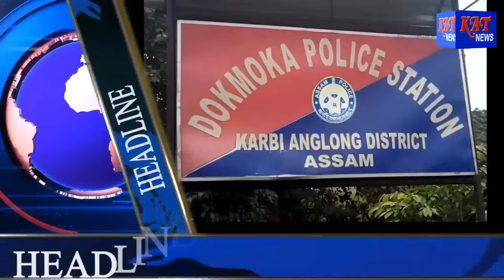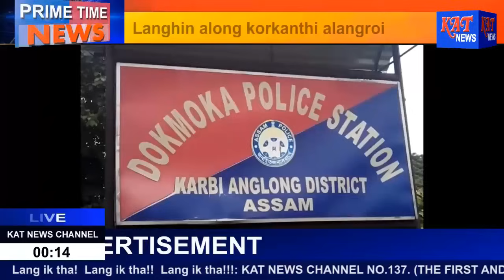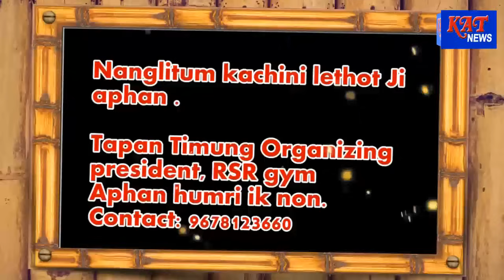KAT Karbi Prime Time News Date 10 01 2024